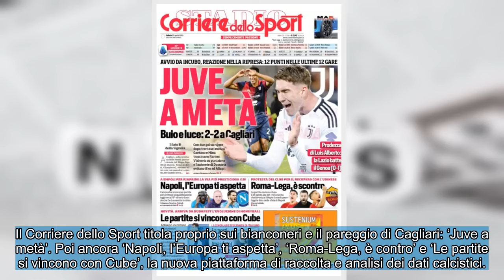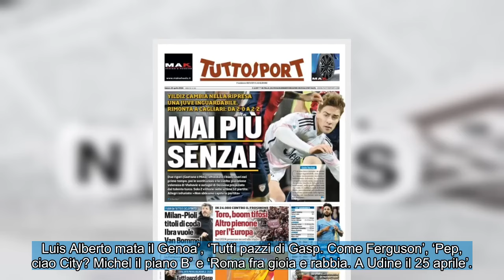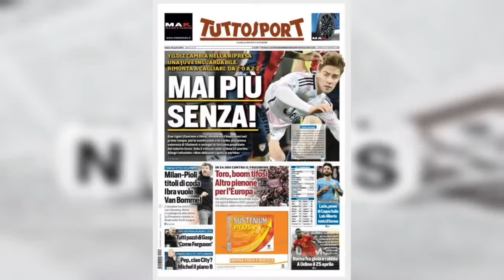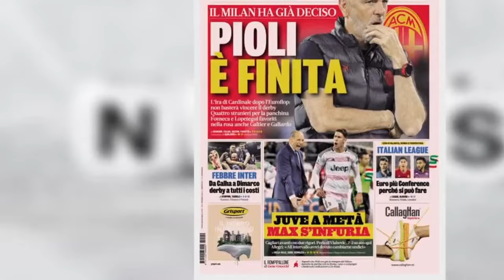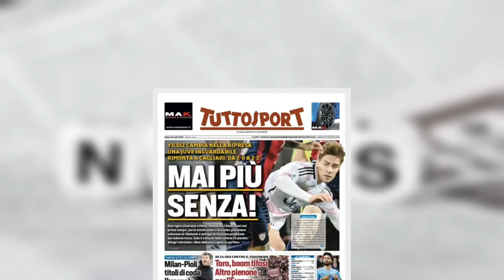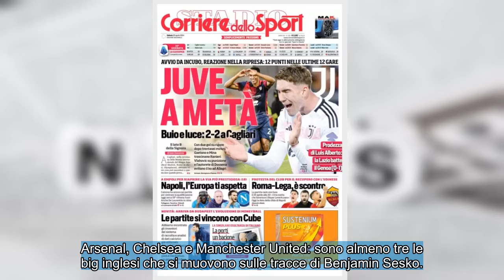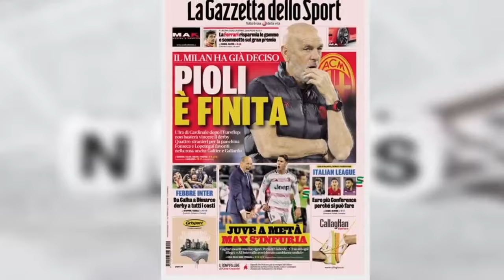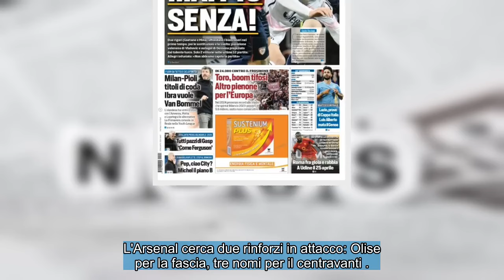I giornali e CALCIO ESTERO Sabato, 20 aprile 2024